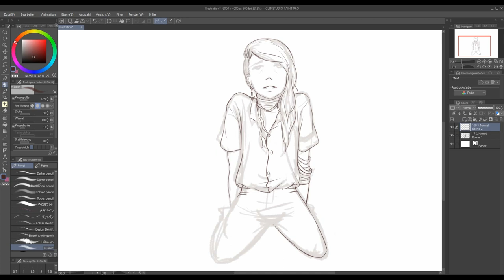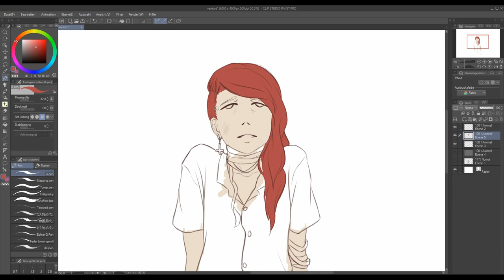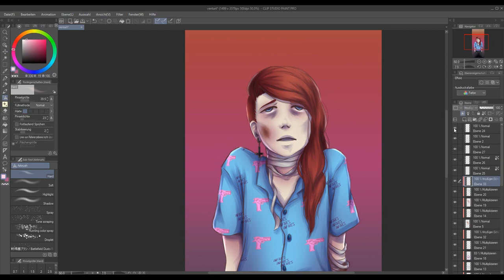All washed out || Speedpaint